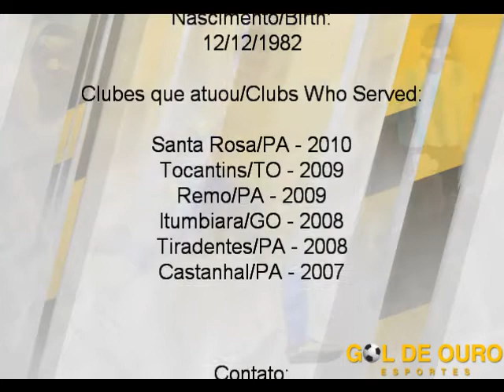Leo Oliveira atcante